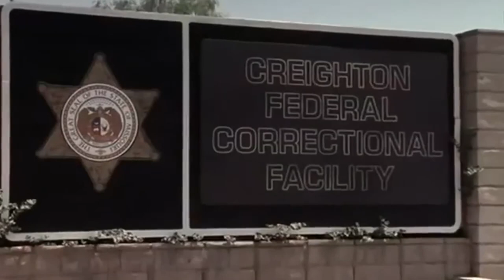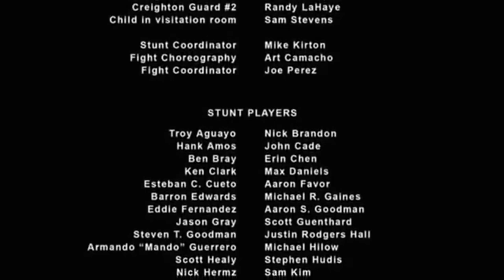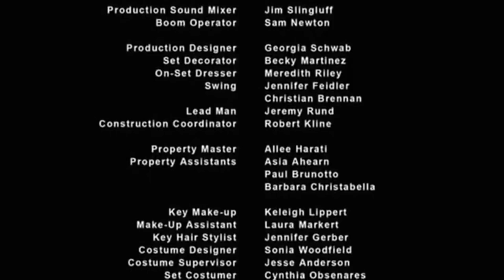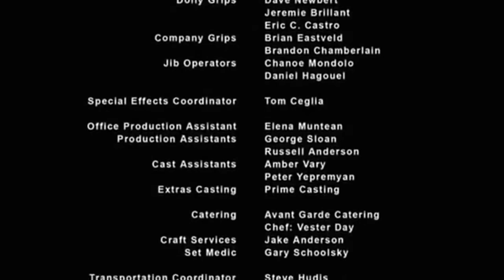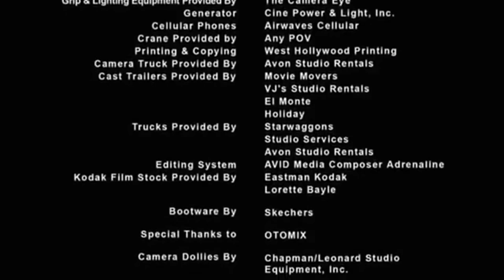FILME DE AÇÃO CORREDOR DA MORTE 2 COMPLETO (DUBLADO) HD 2020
Sinopse; O gigante do mundo de luta livre Bill Goldberg (Golpe Baixo, Prontos para Detonar) e Ricardo "Kurupt" Brown do grupo de hip-hop Tha Dogg Pound´s (No Corredor da Morte) levam à vida ao limite nesta explosiva e fascinante sequência do sucesso No Corredor da Morte. Um prisioneiro aguardando liberdade condicional de uma violenta penitenciária é pego no meio de uma briga entre duas gangues pelo controle da prisão. Ele forma uma questionável aliança com um líder de gangue que é incorretamente acusado de um assassinato dentro da prisão. Eles descobrem que têm que trabalhar juntos a fim de continuarem vivos e salvar seus familiares que estão encurralados dentro da penitenciária..(2007)

#COMPARTILHA PROS AMIGOS E FAMILIARES